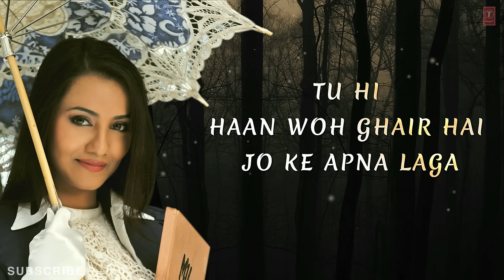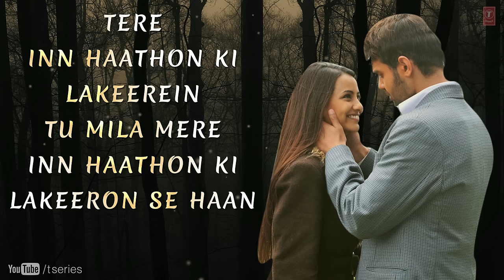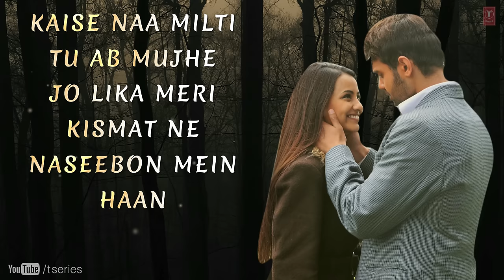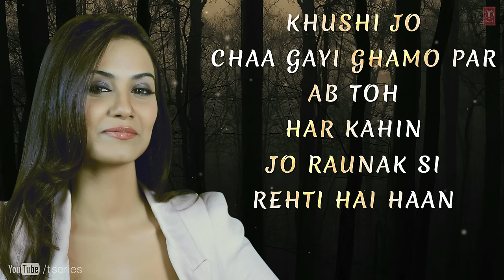Lyrical: Mujhe De De Har Gham Tera Video | Haunted | Aftab Shivdasani, Tia Bajpai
Presenting the lyrical video for the song "Mujhe De De Har Gham Tera " from the movie "Haunted".

Song: MUJHE DE DE HAR GHAM TERA
Movie: HAUNTED
Singer: SIDHARTH BASRUR